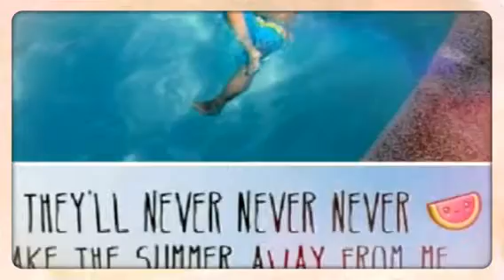Summertime (Created with Magisto)